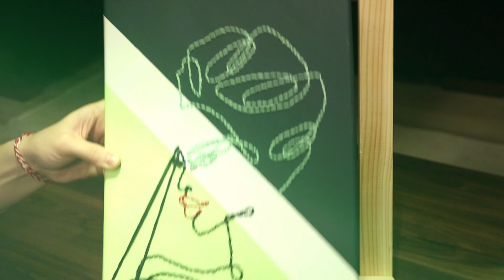One line Art Tutorial /Embroidered Canvas /Afrikalı kadın Tuval Üzerine nakış / DIY/Tiktok Trend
Selamm herkesin yapabileceği gibi bir duvar süsü ile karşınızdayım. Kalan boya ile de kaktüs saksılarımı boyadım. Bence harika oldu. Siz de denemelisiniz.